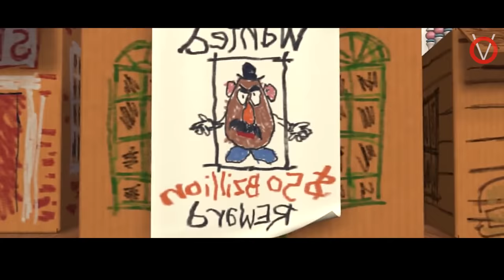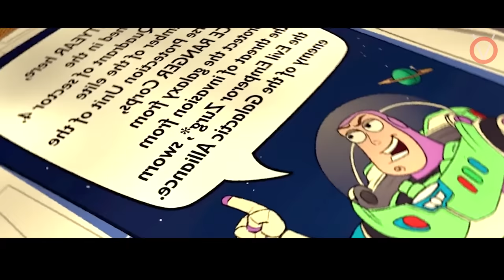அருமையான FEEL GOOD அனிமேஷன் படம்|TVO|Tamil Voice Over|Tamil Dubbed Movies Explanation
மனிதர்களுக்கு தெரியாமல் வாழும் விளையாட்டு பொம்மைகளின் ரகசிய வழக்கை